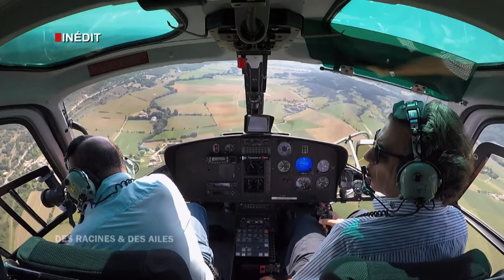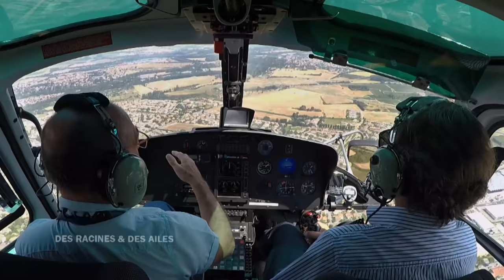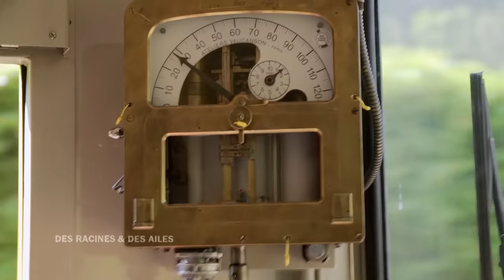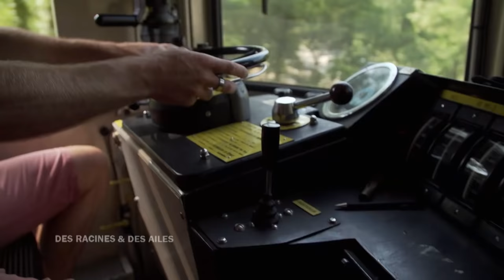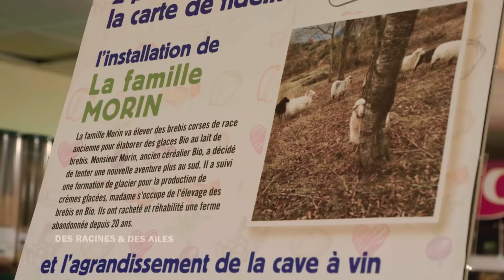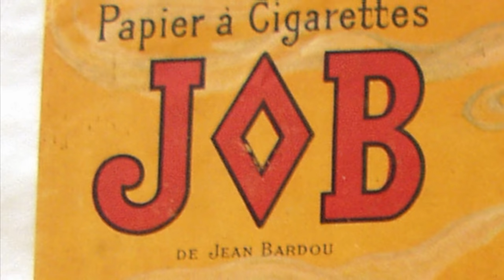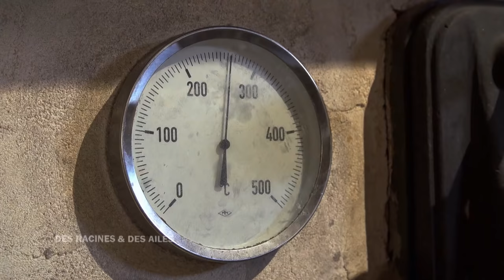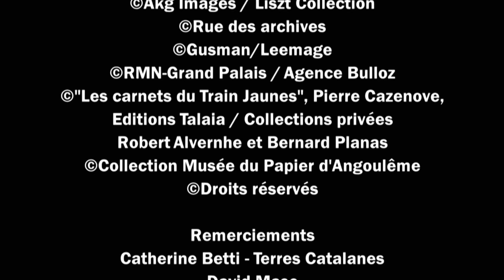Le goût de l'Aude et du Pays catalan - Émission intégrale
Emission intégrale "Des Racines et Des Ailes : Le goût de l'Aude et du Pays catalan" diffusée le 01/11/2017.